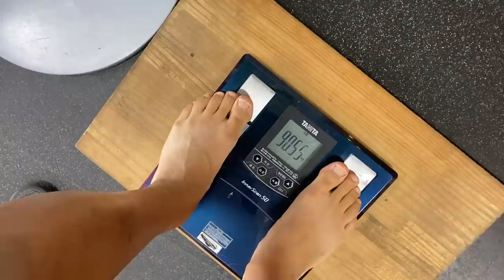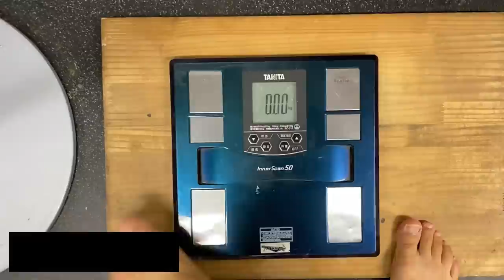【Vlog】現役トップリーガーのトレーニングをご紹介します！＃１９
【毎日使用している物】
■愛用マッサージガンBODY SCULPTURE

■HYPERICE（ハイパーアイス)

■練習前サプリ類
・DNS/BCAA/グレープフルーツ風味

■練習後サプリ類
・ホエイプロテイン

・DNS/グルタミン/300g

【自己紹介】
リコーブラックラムズ所属のラグビー選手
ニックネームはゴメス、現役トップリーガーです

■出身地：埼玉県所沢市
■生年月日：1995年9月18日（25歳）
■血液型：O型
■身長/体重：177cm / 89kg
■趣味：ギター　魚捌き
■休日の過ごし方：市場に魚介類を買いに行く